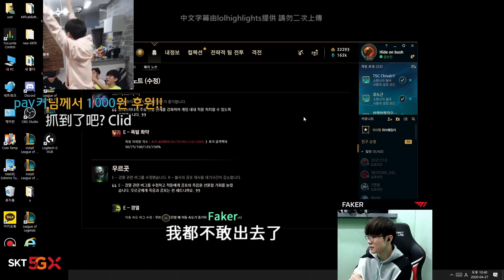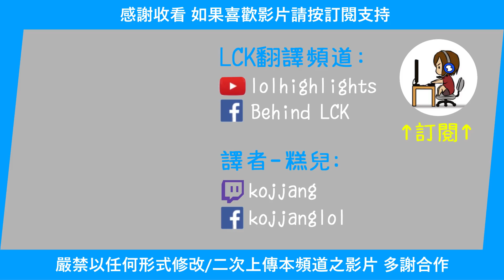T1 Faker: 以後請叫我冠軍赫! 比中路更carry的輔助實力(?) (中文字幕)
T1 Faker 實況翻譯 (27 Apr 2020)